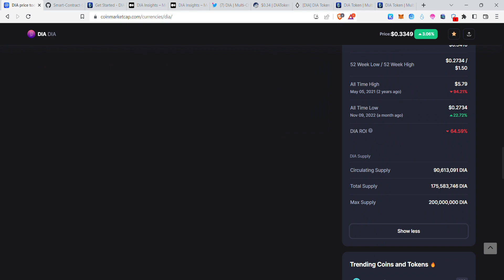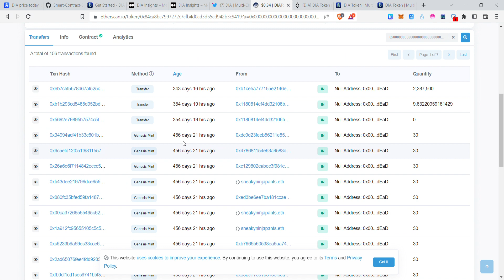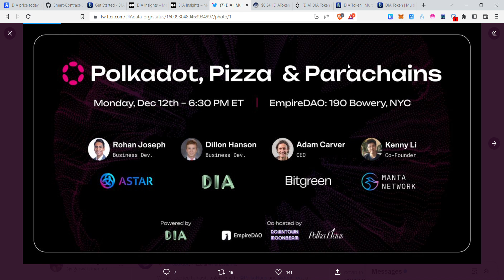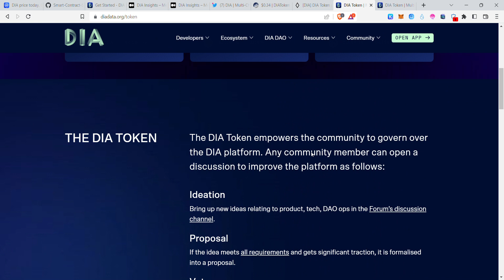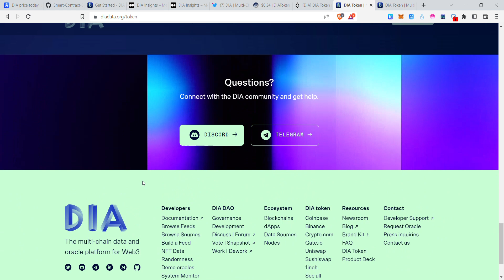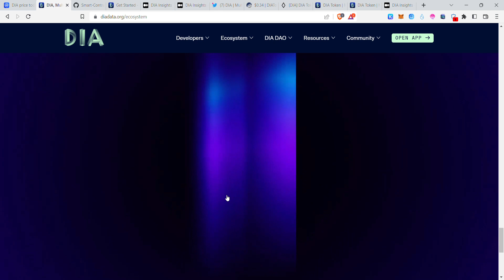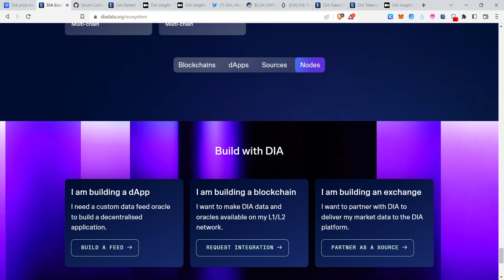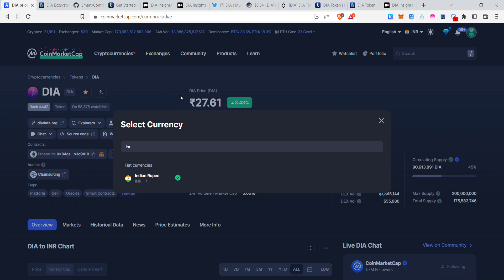DIA Fundamental Analysis in Telugu